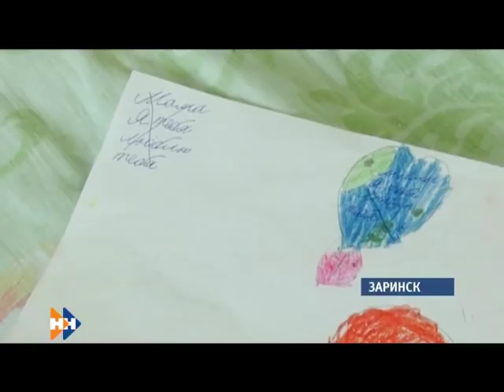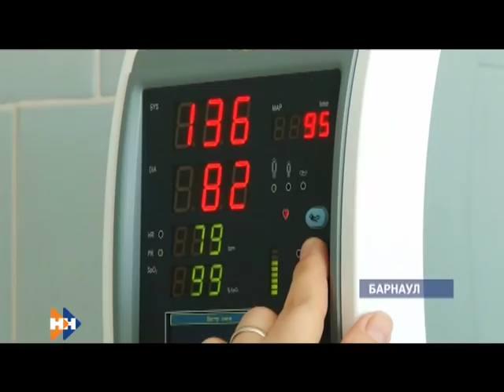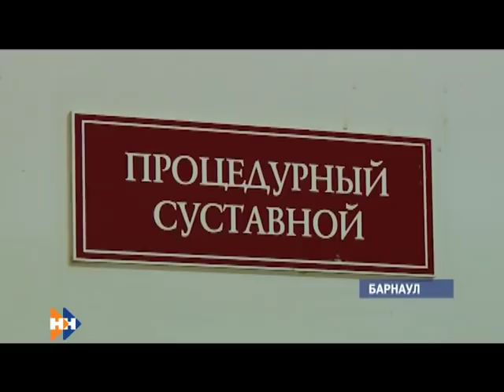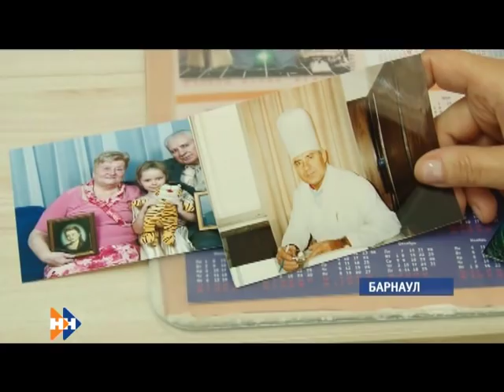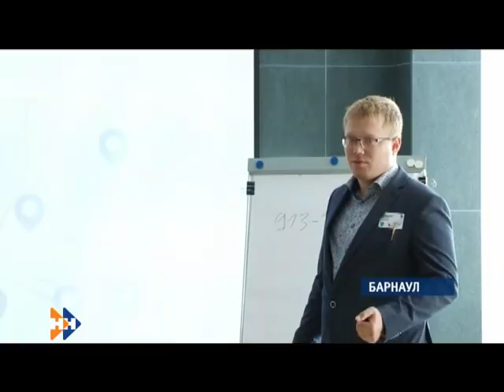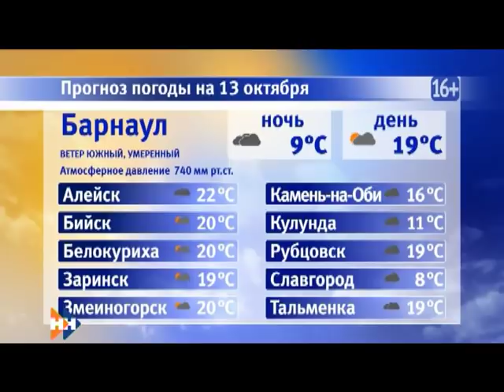Информационная программа «Наши новости». 12.10.2018. Вечерний выпуск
• Изоляция от деспота. В Заринскую ЦРБ доставили семерых детей приемной матери, сломавшей ногу мальчику
• Понятным языком о сложных вещах. Чем удивил фестиваль науки Алтая в первый день работы?
• Их таланту рукоплещет Европа. В месячник пожилого человека расскажем о вокальном коллективе, в котором самым молодым участникам 60+